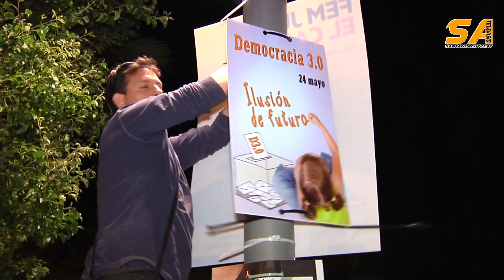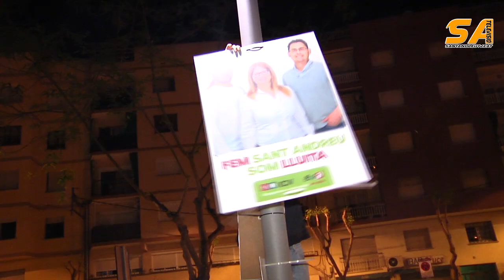080515 inici campanya electoral 2015 municipals